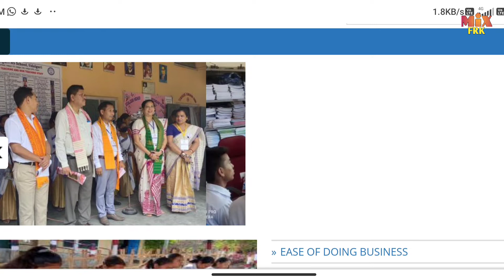Teachers day speech | শিক্ষক দিৱসৰ ভাষণ | Dr. Sarvepalli Radhakrishnan@MIXFRK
Teachers day speech | শিক্ষক দিৱসৰ ভাষণ | Dr. Sarvepalli Radhakrishnan‎@MIX FRK